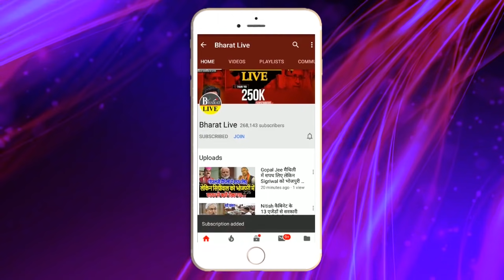Bantu ने किया भयं'कर विस्फो'ट बिना आंख कान वाली Renu Devi को..